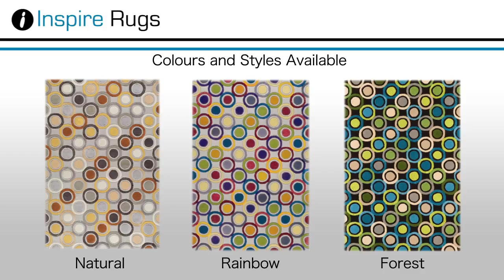Jeff Banks Sorrento Rug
The 2008 Jeff Banks Ports of Call Modern rug collection is handmade in India. All rugs in the collection feature a dense 18mm thick, high quality wool pile.  Rugs from this range would grace any room in your home.